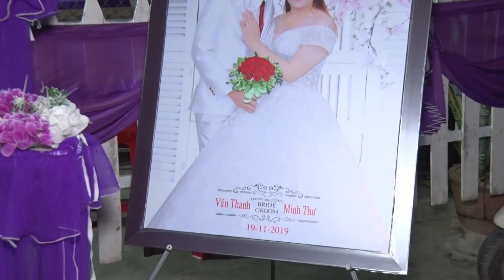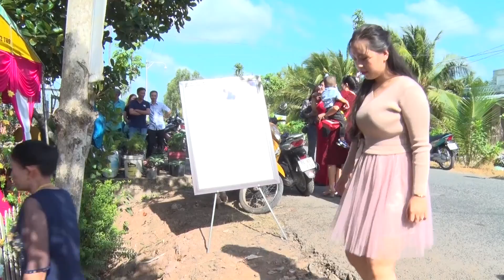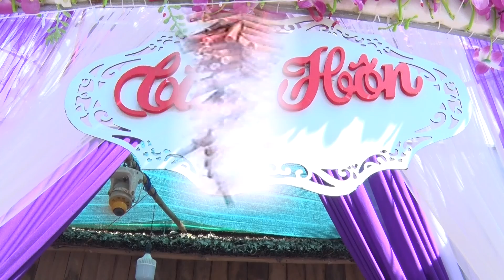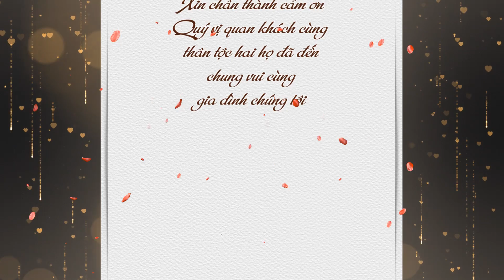Văn Thanh & Minh Thư HD